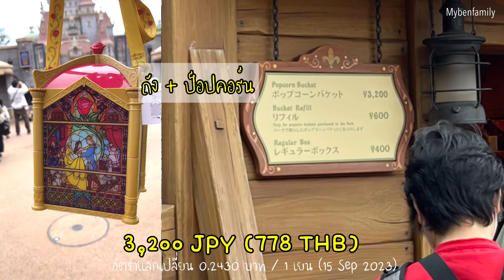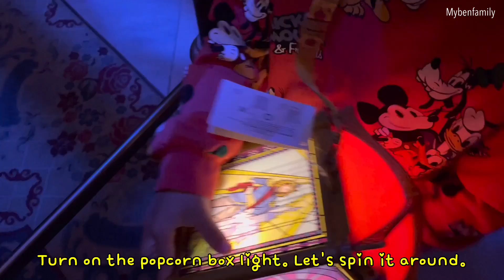Riding Enchanted Tale of Beauty and the Beast with DPA. is it worth it?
Today, I am sharing you my experience when
I visited Tokyo Disneyland and my experience in riding  at the Enchanted Tale of Beauty and the Beast using Disney Premier Access (DPA).

Is the DPA worth it? Please have a look on my clip 😬